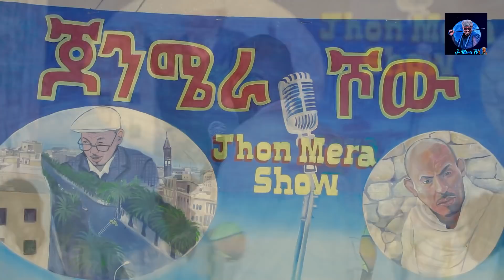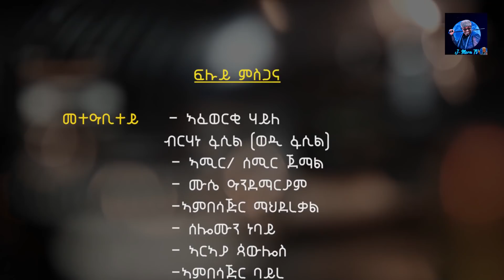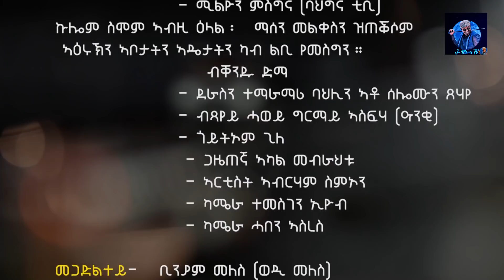John Miera Show Part 6 - Final - ጆን ሜራ ሾው 6ይን ናይ መወዳእታን ክፋል